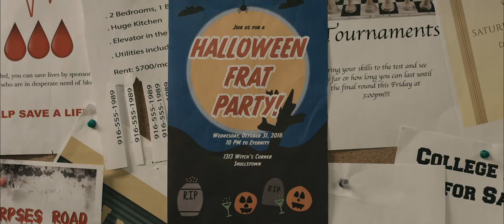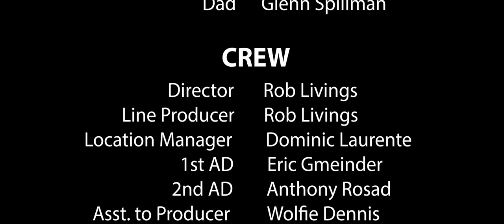Initiation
A young woman joining a college learns to accept herself into her community.